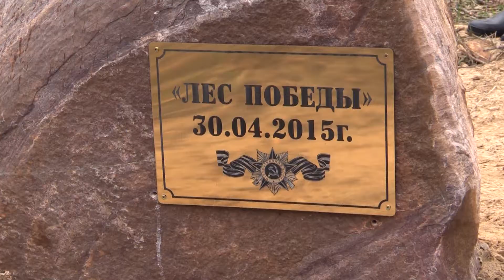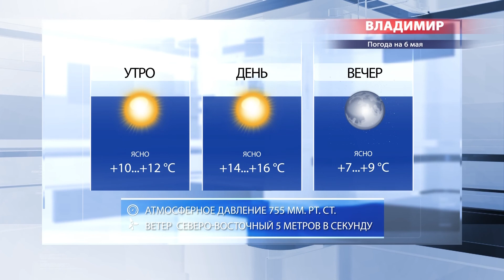2015 05 05 На всю Владимирскую. Сергей Николаев